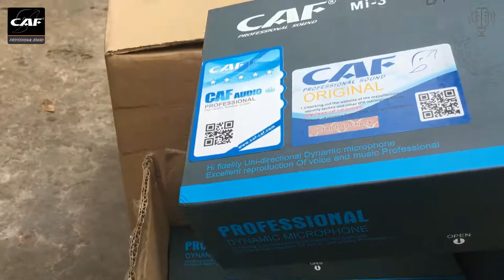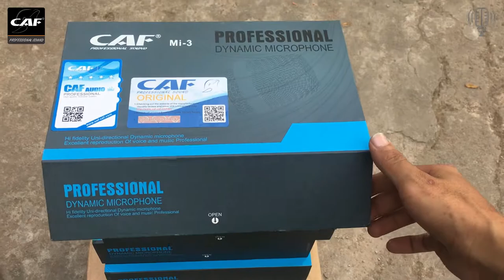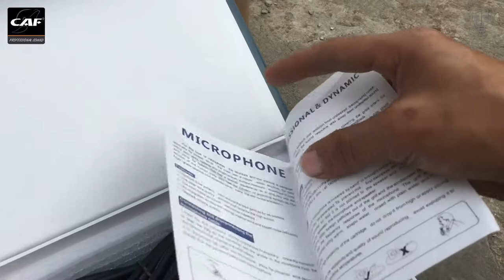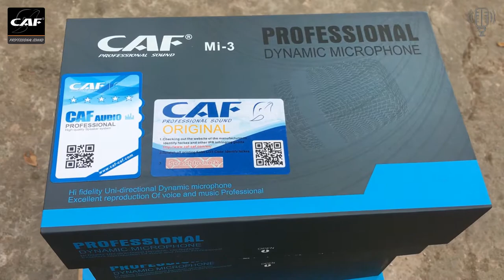Mic Caf MI 3 Nhập Khẩu Cao Cấp